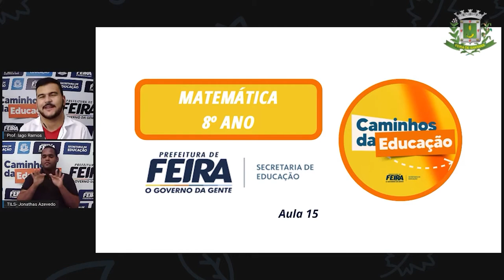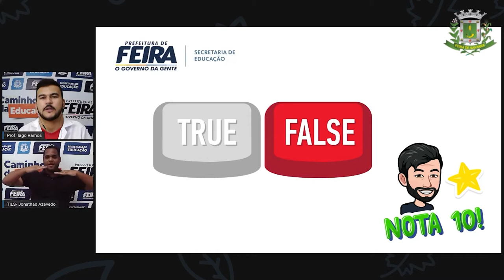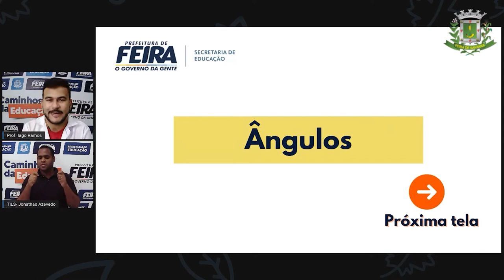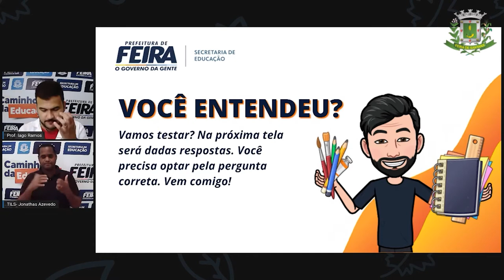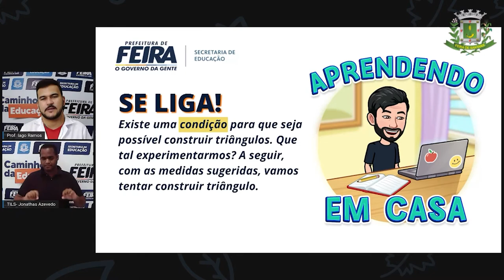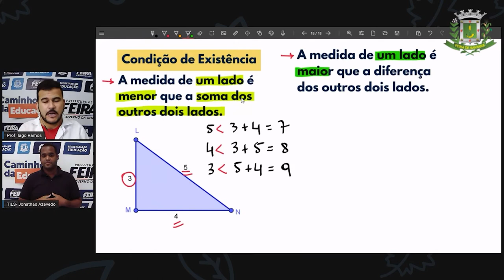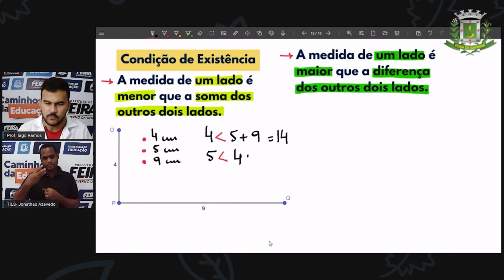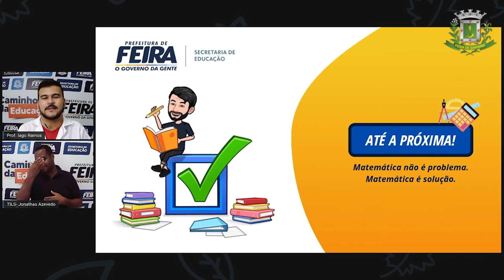8ºANO Aula 15 Prof Iago Ramos Matematica CONDIÇÃO DE EXISTÊNCIA DE UM TRIÂNGULO